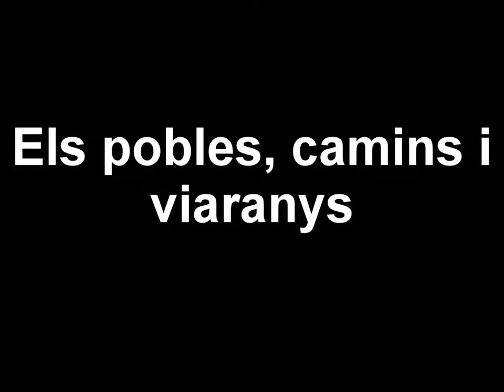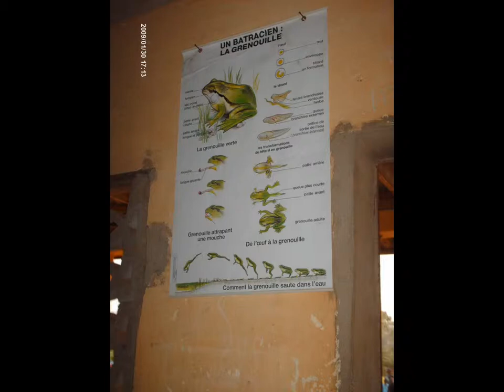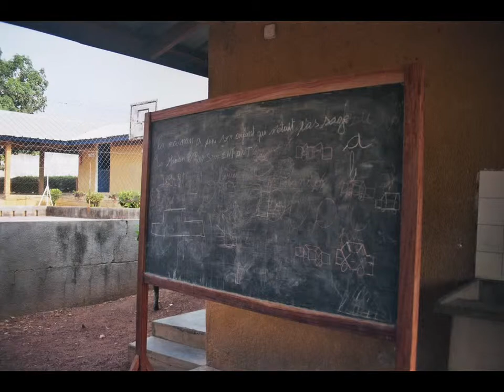Costa d'Ivori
País de Colors